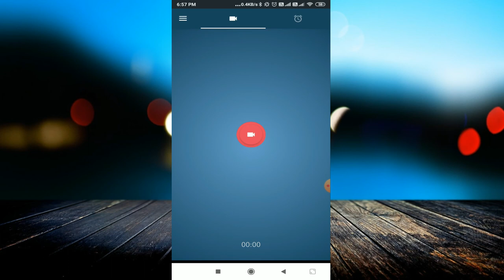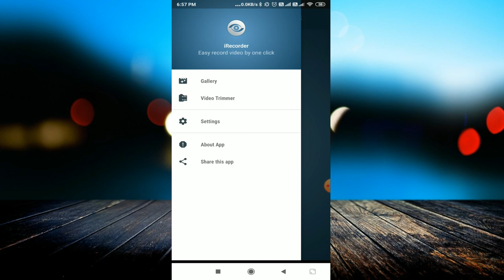How To Record Secret Video In Android Phone | iRecorder Video Recorder | How To Record Secretly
linked site.